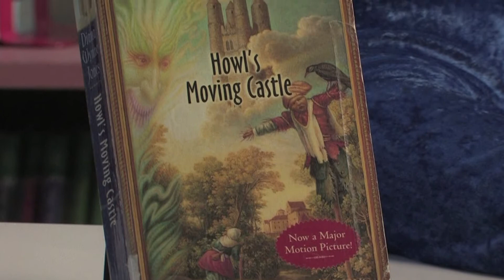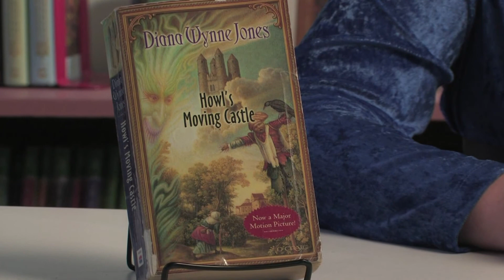Homework Hotline Book Review: Howl's Moving Castle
In this Homework Hotline Book Review, Tori will tell us about Howl's Moving Castle by Dyanna Wynn Jones. For more information on Homework Hotline please visit homeworkhotline.org/ or "like" us on Facebook.